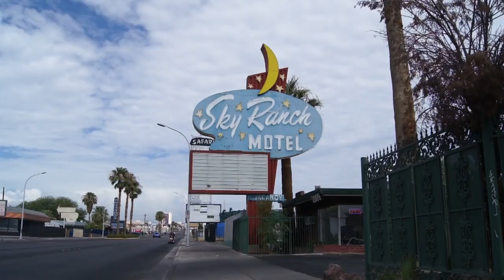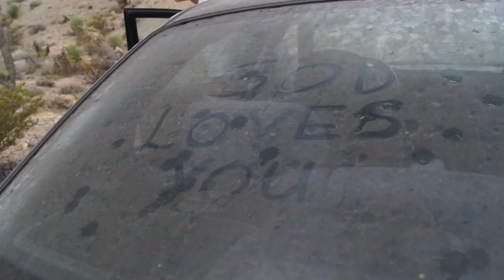i changed my identity vlog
had to avoid taxes

Written by Alex Ernst
Directed by Alex Ernst & Richard Selvi

Special thanks
Mike Sheffer